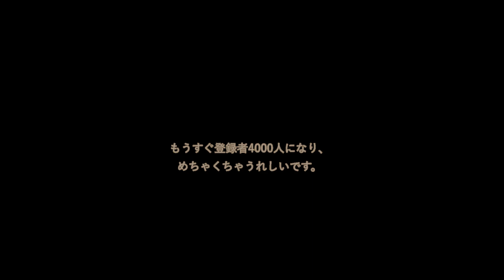【ASMR/咀嚼音】蒙古タンメン 明太おにぎり | Spicy ramen mentaiko rice ball | food asmr | MUKBANG | 大食い | 飯テロ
どうも、たろめしです！！

今回は蒙古タンメンと明太おにぎりです！
はい、塩分と糖質爆弾をいっぱい食べました(笑)
深夜の飯テロにピッタリの最強飯ですね(^^♪
とにかく罪悪感と幸せいっぱいのご飯でした(笑)

皆さんもぜひ食べてみてください(^^♪

Hello. Good evening! !
Hello, this is Taromeshi! !

This time it's Mongolian Tanmen and Mentaiko Onigiri!
Yes, I ate a lot of salt and sugar bombs (laughs)
It is the strongest meal that is perfect for late-night food terrorism (^ ^ ♪
Anyway, it was a meal full of guilt and happiness (laughs)

Everyone please try it (^^♪

Hello. Good evening! !

Eating sounds
Suara makan